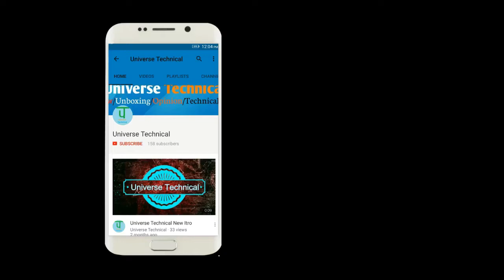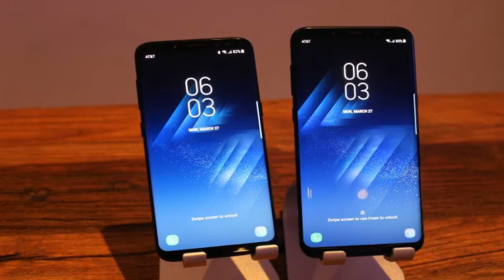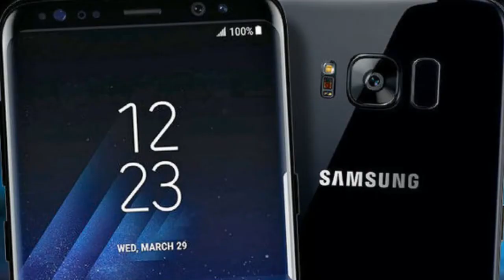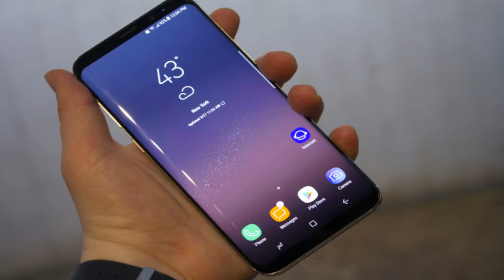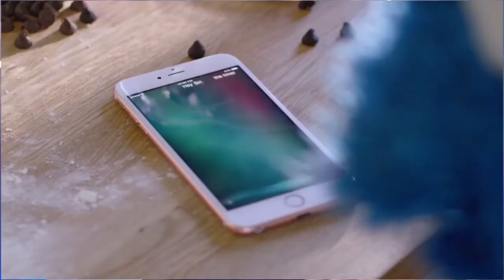Samsung Galaxy S8 & S8+ Preview | Detail of The Specifications | My Opinion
Hi Friends in this video I'm tell about " Samsung Galaxy S8 & S8+ Preview ". Detail of the specifications. The phone is in market 21st April.

About:- Universe Technical is a Hindi Youtube channal. where you will find technological videos in Hindi. Thank You :)